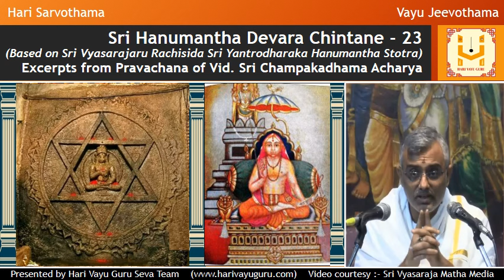Sri Hanumantha Devara Chintane - 23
(Based on Sri Vyasarajaru Rachisida Sri Yantrodharaka Hanumantha Stotra)

Excerpts from Pravachana of Vid. Sri Champakadhama Acharya